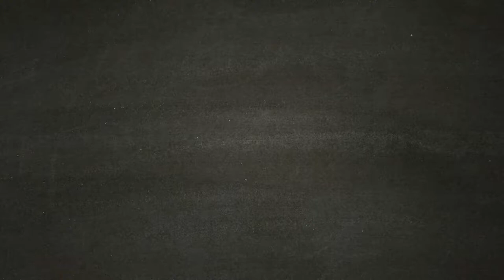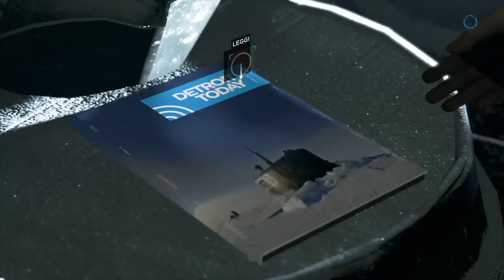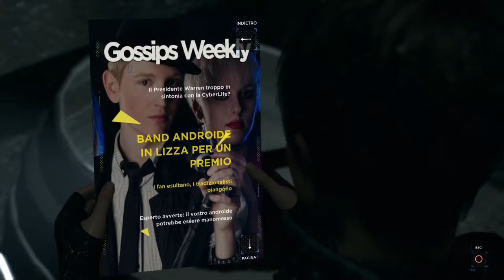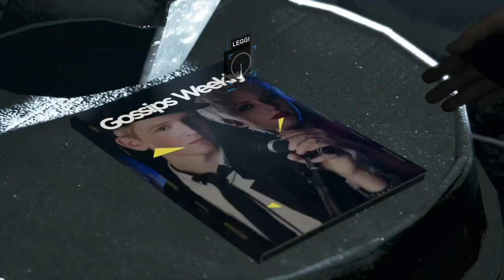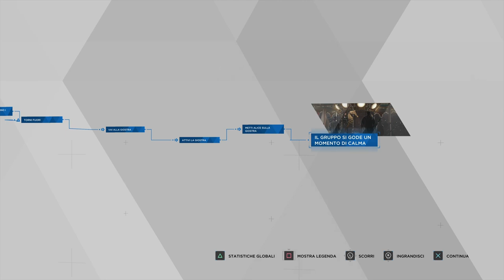Detroit Become Human - Il covo dei pirati [Walkthrough Gameplay ITA HD - PARTE 17]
Kara e Alice riescono a fuggire grazie anche a Luther. Devono trovare rifugio e far stare al caldo Alice.